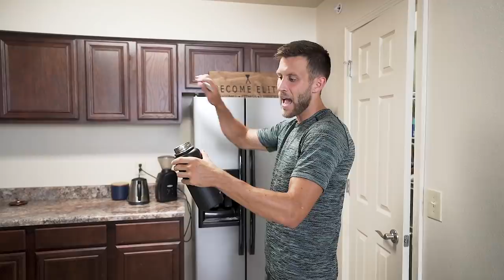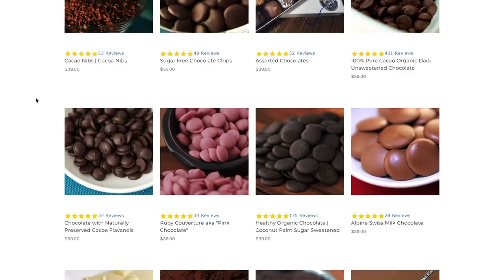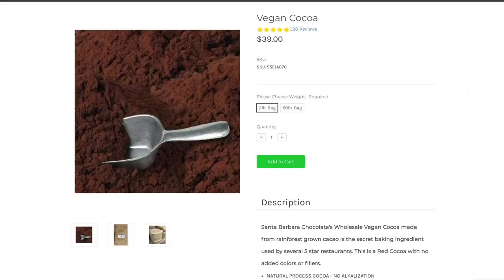Season Restart and Full Contact Team Training!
About Me
Name: Matt Sheldon
Age: 27
Height: 6' 0"
Weight: 170 lbs
Nationality: USA
Job: Professional Soccer Player
Current Team: FC Tulsa
Current League: USL Championship (USA 2nd Tier)
Last Team: Tulsa Roughnecks FC